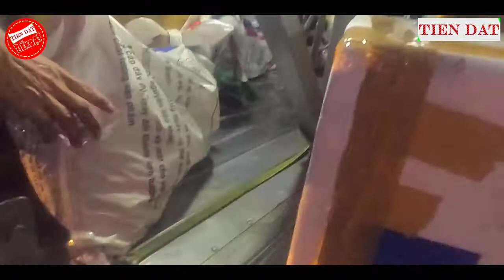Trại Dê Tiến Đạt cung cấp dê giống đến BẾN TRE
ĐỊA CHỈ BÁN DÊ GIỐNG GIÁ RẺ CHẤT LƯỢNG TỐT NHẤT CHỈ CÓ TẠI TRẠI DÊ TIẾN ĐẠT GIÁ RẺ UY TÍN CHẤT LƯỢNG - GIAO HÀNG TOÀN QUỐC

TRẠI DÊ TIẾN ĐẠT GIAO HÀNG TOÀN QUỐC VÀ TƯ VẤN KỸ THUẬT CHĂN NUÔI CHI TIẾT.

Dê bách thảo - Cung cấp dê giống đến BẾN TRE
Bảng giá dê giống tại trại dê tiến đạt xem
Chúng tôi vôi cùng biết ơn việc làm đó của các bạn !
TIẾN ĐẠT  là đơn vị chuyên cung cấp dê giống, cừu giống và hạt giống cỏ chăn nuôi. Con giống và hạt giống uy tín là trách nhiệm và nghĩa vụ của TIẾN ĐẠT

Tiendat123 thành lập hơn 10 năm trước, chúng tôi tích lũy được nhiều kinh nghiệm trong từng từng đơn hàng của quý khách.

I/ DÊ GIỐNG, CỪU GIỐNG

Chúng tôi là một nhà phân phối trên toàn quốc gồm các con giống như dê bách thảo, dê boer lai, dê boer thuần chủng, cừu giống ninh thuận

Hiện tại Tiendat123 đang cung cấp loại loại dê giống - cừu giống phổ biến bên dưới

1.Dê bách thảo
2.Dê boer thuần chủng
3.Dê boer lai bách thảo
4.Cừu ninh thuận
Ngoài ra bạn còn có thể xem bảng giá dê giống - cừu giống

Con giống của chúng tôi là những con giống tốt, không bị ký sinh trùng và các bệnh khác, hiện đang được chủng ngừa và thường xuyên được kiểm tra bởi thú y đủ điều kiện của chúng tôi. Con giống  của chúng ta được nuôi dưỡng tốt và có xuất xứ hoàn toàn. Nếu bạn quan tâm đến việc mua hàng đừng ngần ngại liên hệ với chúng tôi và chúng tôi sẽ cung cấp thêm thông tin về .con giống trong các bài viết trong website

II/ HẠT GIỐNG CỎ CHĂN NUÔI

- Chúng tôi là một nhà phân phối trên toàn quốc các hạt giống cỏ chăn nuôi xuất xứ tại Thái lan , Mỹ, úc, Việt nam

- Hạt giống được nhập khẩu trực tiếp qua đường chính nghạch tại những công ty lớn cho nên bà con yên tâm khi mua hàng chổ chúng tôi. Các giống cỏ được đóng bao bì 1kg, 500g khi xuất bán cho bà con.

Hiện tại Tiendat123 đang cung cấp các loại hạt giống cỏ bên dưới :
1.Hạt giống cỏ ghine mombasa
2.Hạt giống cỏ Paspalum
3.Hạt giống cỏ Ruzi
4.Hạt giống cỏ Stylo
5.Hạt giống cỏ Alfalfa
6.Hạt giống cỏ Super BMR
7.Hạt giống cỏ Mulato 2
8.Hạt giống cây keo dậu
9.Hạt giống So đũa
10.Hạt giống chùm ngây

- Tất cả trọng lượng có thể được sắp xếp.
- Chúng tôi có thể cung cấp bất kỳ số lượng yêu cầu.
- Vận chuyển bằng xe tải ,xe khách và xe tải chuyên dụng có sẵn với giá rất hợp lý. Đặt biệt với 3 con trở lên.

Lưu ý: Mua số lượng nhiều liện hệ trực tiếp hoặc để lại Email bên dưới sẽ giảm giá hợp lý.
CAM KẾT HƯỚNG DẪN CHO NGƯỜI CHĂN NUÔI

- Hổ trợ hết mình trong việc cung cấp con giống tốt ( khỏe mạnh, nguồn gốc rõ ràng, đẹp, đã tiêm vacxin )
- Tư vấn miễn phí thiết kế chuồng trại từ kích thước chuồng, trồng bao nhiêu cỏ, thiết kế tiết kiệm chi phí nhất, những loại chuồng hiện đại thích hợp tại địa phương
- Cung cấp các thuốc thú y cần thiết trong suốt quá trình nuôi ( gồm các loại thuốc đơn giản nhất, có hướng dẫn sử dụng chi tiết, cách tiêm phòng, ngăn ngừa bệnh trên từng vật nuôi)
- Cung cấp các loại cỏ chăn nuôi như cỏ ghine mombasa, cỏ Ruzi, cỏ stylo, cỏ alfalfa, cỏ super BMR, cỏ paspalum, cỏ Mulato2 phục vụ cho bà con
- Vận chuyển tận nơi theo yêu cầu của khách hàng ( số nhiều sẽ hổ trợ giá cước xe, cung cấp giấy tờ liên quan phục vụ trong chuyến đi
TRUNG TÂM PHÂN PHỐI DÊ CỪU TIẾN ĐẠT
Chi nhánh 1 : Phan rang tháp chàm Ninh Thuận
Chi nhánh 2 : Ninh quý Ninh thuận
Chi nhánh 3 : Đức phổ - Quảng Ngãi
Chi nhánh 4 : Huyện gia lâm - Hà Nội
Chi nhánh 5 : Huyện hải hậu - Nam định